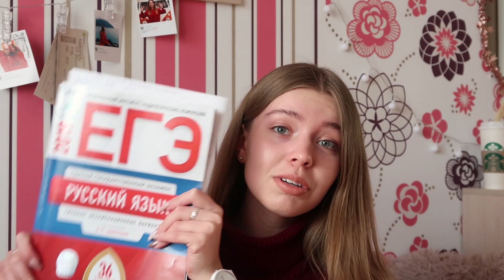Как Я Готовлюсь К ЕГЭ (Информатика, Математика Профиль, Русский) 2019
Привет! В этом видео я расскажу вам о своей подготовке к ЕГЭ по русскому, профильной математике и информатике:)

Меня зовут Полина и я рада видеть тебя здесь♡
FAQ:
Сколько тебе лет?
- 18
Где ты живёшь?
- В Перми
Где учишься?
- В школе, 11 класс
Где монтируешь?

subscribes: 2594